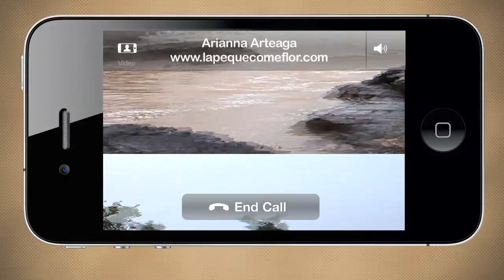Blogueros en Camino: Venezuela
Arianna Arteaga, de , envía un saludo desde la Gran Sabana (Venezuela) para el Travel Bloggers Meeting Barcelona 2011 Realización